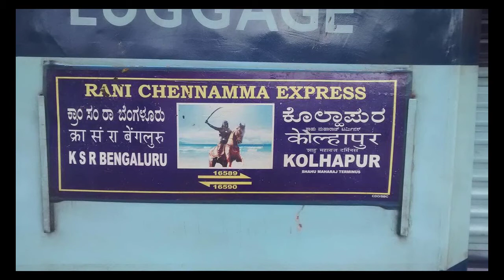Rani Chennamma Express | KJM/WDP-4D TWINS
The Rani Chennamma Express is a daily train connecting the City of Bengaluru with the Maharashtra cities of Miraj & Kolhapur. This is one of the prestigious trains of the South Western Railway and generally gets the best coaches and locomotives that the infrastructure can support. This train operates daily and covers a distance of 797 km.This train ran up to Miraj jn.till 2002 further extended up to Kolhapur in 2002 railway budget.